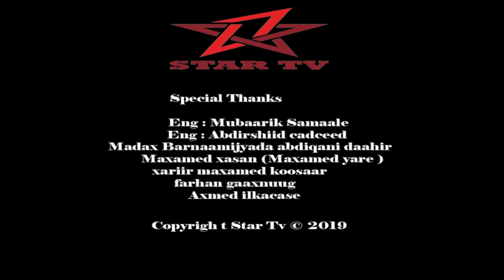DAAWO BARNAAMIJKA MARTI MAAD STARTV